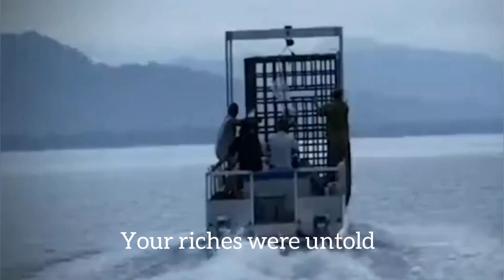My Bougainville - Music video ( Blood Generation) B'ville Crisis Music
This Music audio is originally produced by Blood Generation band from Bougainville at the peak of the Bougainville Crisis. This song  tells alot about the Bougainville's struggle for self determination and independence. During the war, PNG Government banned several Bougainville island songs including this one to be played around all the PNG controlled areas as this was regarded as the Bougainville Revolutionary Armies (B.R.A) Propaganda. In the BRA controlled areas the series of Blood Generation Music including this Song was told to have empowered and encouraged  BRAs  to continue fighting no matter the Challenges.
MBTV  Youtube Channel created this video to reproduce this music audio to honor the lives lost during the war on Bougainville.